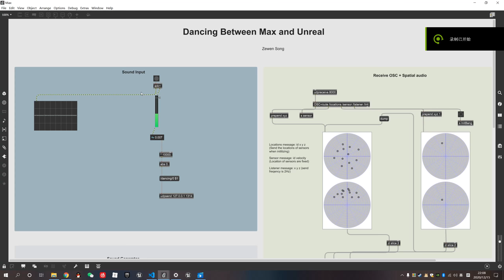Dancing Between Max and Unreal - Demo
A sound interactive art design. Max is used to capture sound from real world, generate beautiful sound and encode spatial audio format. Unreal engine takes charge of visual part, which is sound visualization, scene creation and interactive design.